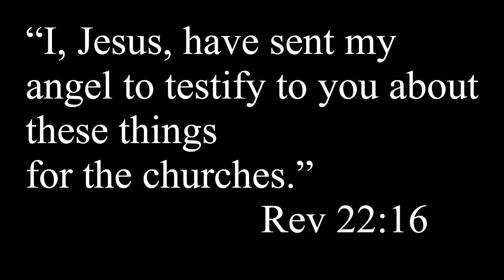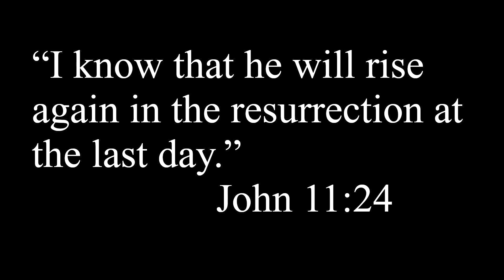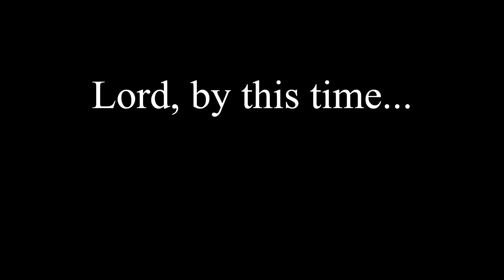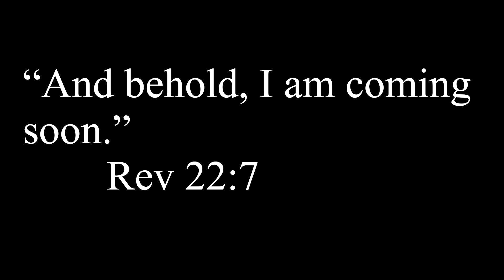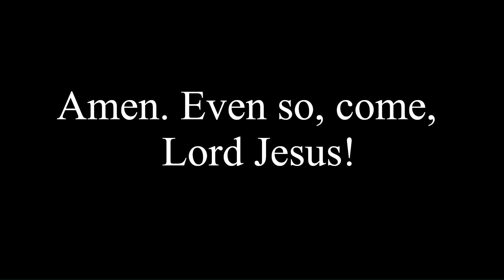Our Lazarus' Tomb Moment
Our End Time project.